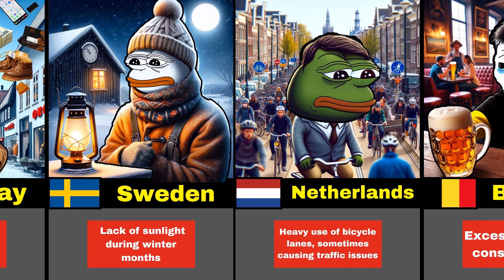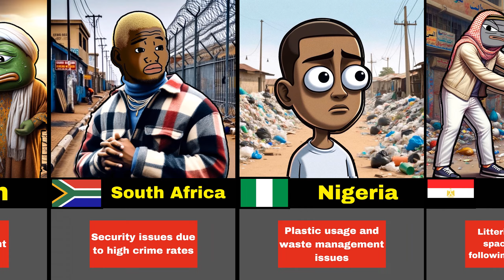World's Worst Habits - Exploring each country's Bad Habits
🚬🍺 From Russia's high alcohol consumption to the United States' culture of overconsumption and waste, we dive deep into the habits that define and affect nations worldwide. 🏭💨

▶️ Why do some countries struggle more with pollution, while others battle with societal pressures like overworking and intense educational demands? Join us as we uncover the surprising, sometimes shocking, bad habits that are part of daily life across different cultures. 🍔🚦

🌿 Environmental issues, health concerns, social challenges - no stone is left unturned in this eye-opening journey. Whether it's the fight against deforestation in Indonesia, the littering issues in India, or the excessive beer consumption in Belgium, we've got it covered. 🌎💡

👀 PLUS, we explore the impact these habits have not only on the local environment and society but also on global health and culture. What can be done to address these issues, and how are individuals and communities working towards change? 🔄🌱

📊 With expert insights, compelling visuals, and engaging commentary, 'World's Worst Habits' is more than just a video; it's a call to awareness and action. Don't miss out on this fascinating exploration of global bad habits. Watch now, reflect, and join the conversation in the comments below! 🗣️✨